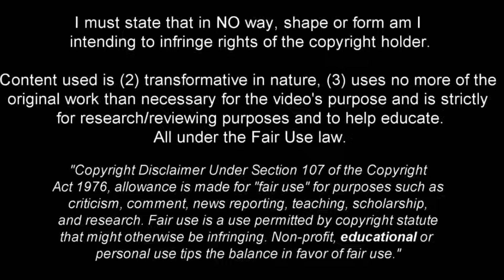Ruben Van Bommel - Technical Winger - 2023ᴴᴰ